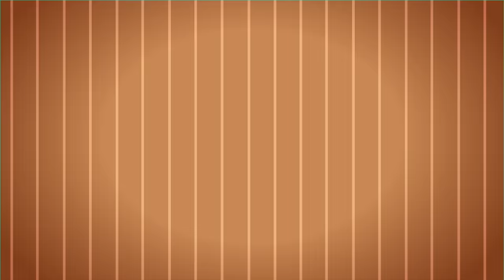Learn to Count 1 to 10 with 123 Boxes! | Blippi | Educational Videos For Kids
Blippi teaches numbers 1-10 for toddlers and children in this video. Open the surprise boxes and learn numbers 1 to 10 with Blippi. Blippi makes Educational videos for toddlers like this learn numbers video for toddlers. Dance to Blippi songs and snippets of Blippi videos in this learn numbers 1 to 10 in this Blippi surprise boxes video.

Learn to Count 1 to 10 with 123 Boxes 0:00
Learn to Count 1 to 10 with Backhoes 24:01
Learn Colors with Boat Toys 36:49